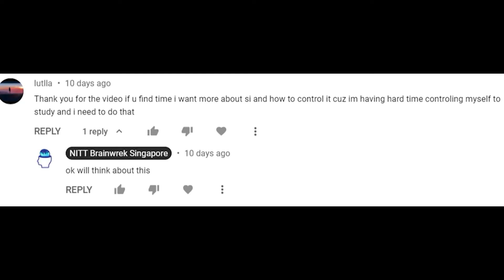Ep 364 An ENTJ controlling introverted sensing (Si)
In this episode, DS does a quick one at answering one of our viewers query.

"lutlla  •
Thank you for the video if u find time i want more about si and how to control it cuz im having hard time controling myself to study and i need to do that"